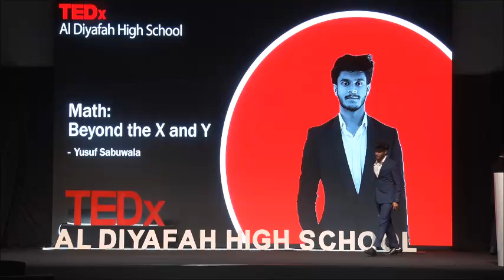Math: Beyond X and Y | Yusuf Sabuwala | TEDxAl Diyafah High School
My talk focuses on rediscovering the joy and creativity in math. Often seen as rigid and intimidating, math is filled with opportunities for curiosity and exploration. By shifting how we approach it, we can uncover patterns, connections, and a sense of wonder that makes it not just a subject, but a way to see and understand the world differently. This talk aims to inspire a fresh perspective on math—one rooted in discovery and freedom.
Hi, I’m Yusuf Sabuwala! As a multiple-time winner in Math Olympiads and Hackathons, I’ve always had a strong connection with problem-solving and logic. My ambitions have been recognized by several accolades, including being named Top in the World for AS-Level Math and Top in the UAE for AS-Level Computer Science. Beyond academics, I’m a dedicated mentor and tutor for middle school students, helping them excel in math, physics, and economics. I look forward to sharing my perspective on math, how to approach it, and exploring the world through a new mathematical lens with you all. This talk was given at a TEDx event using the TED conference format but independently organized by a local community.